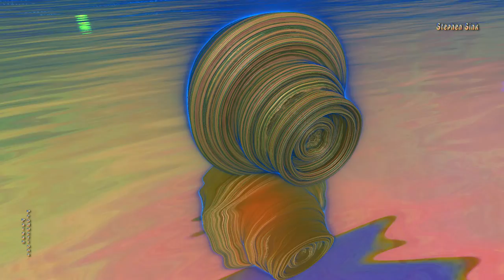Benesi Original--"E is 4 Empath"--3D Fractal Animation Music Video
Made in Mandelbulber OpenCl v 1.21 and a mclarekin formula called "Benesi Original." With original music played on Chapman Stick Railboard, "E is 4 Empath." A 3D Fractal Animation Music Video (3D FAMV).